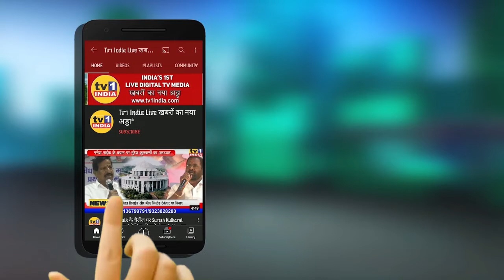वाशी गांव हाईवे पर ROB बनाने की मांगः अवधूत मोरे की मंत्री एकनाथ शिंदे से गुहार, पुल बनाओ सरकार